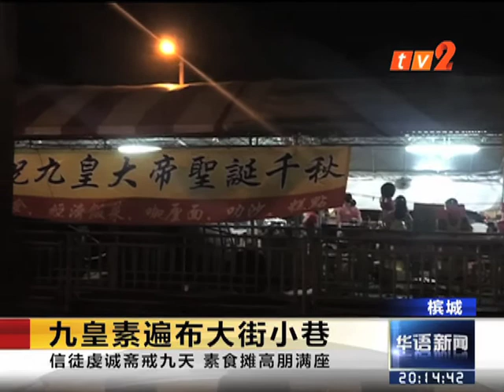《TV2华语新闻》10月25日：九皇素遍布大街小巷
九皇大帝圣诞千秋，为北马地区制造了许多吃素的好地方！当地大街小巷出现许多临时设立的素食摊位，形成我国庆祝九皇大帝圣诞千秋的独有风貌。